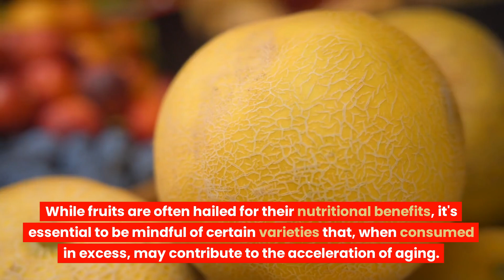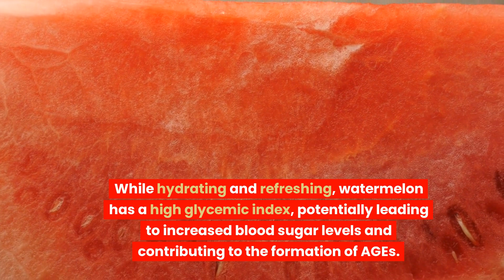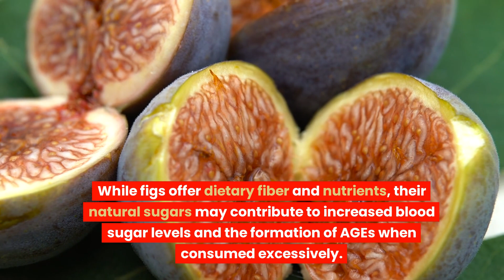10 Fruits That Make You Age Faster & Look 10 Years Older If Eaten Excessively!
10 Fruits That Make You Age Faster & Look 10 Years Older If Eaten Excessively!